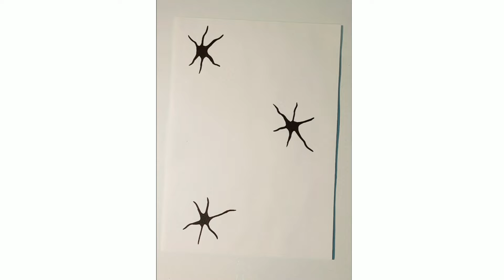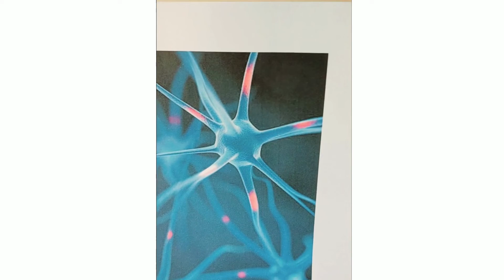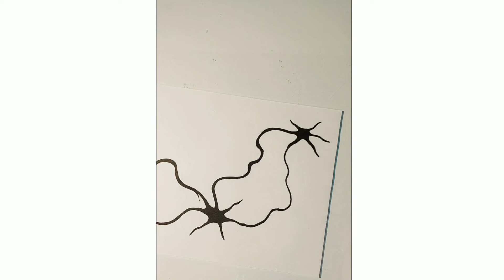Come funziona la NEUROGRAFICA?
IN QUESTO VIDEO VI SPIEGO SU CHE COSA SI FONDA LA NEUROGRAFICA, COME FUNZIONA E COME RIUSCIRE AD ELIMINARE I BLOCCHI MENTALI PER ARRIVARE A CREARE NUOVI PROGRAMMI FINALIZZATI A RAGGIUN- GERE I NOSTRI OBIETTIVI